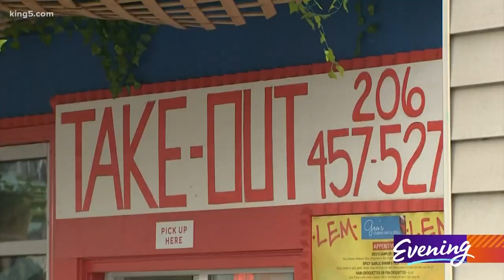Cuban cuisine and ‘One Night In Miami’ - Doorbell Dinner and a Movie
Doorbell Dinner and a Movie pairs a local restaurant that serves great takeout with a good movie you can stream at home, recommended by a Seattle film expert.

DINNER: Authentic Cuban cuisine from Geo’s in Seattle

MOVIE: One Night In Miami, streaming on Amazon Prime

Seattle’s Greenwood neighborhood is roughly 3,000 miles from Havana, but step inside Geo's Cuban Bar & Grill and it's like you've been transported.
The menu and dishes are prepared by a chef who was born, raised, and culinary-school trained in Cuba.

"I'm passionate because I'm following my dream since I was a kid, cooking with my family, seeing my parents cooking, my grandparents," Geo Rodriguez said. "Weekends we'd get together and cook a family meal. It's in our culture."

He and his wife Kim Gianotti now share that culture with every dish they serve. Popular menu items include tostones (fried green plantains,) Bistec de Palomilla (top sirloin with traditional rice and beans,) and the classic Cubano sandwich.

"Seeing the happiness of the people when they taste our food, it's like an artist doing a painting and seeing someone enjoying it,” Rodriguez said.

Gianotti has also begun making an array of chocolate creations in the back bar, which has been closed since the pandemic began.
The family business has embraced the pivot and worked tirelessly to stay afloat. Rodriguez and Gianotti knocked out a wall and installed a takeout window all by themselves, and don’t plan on offering dine-in until 50% capacity is allowed.

They miss crowded tables and weekly salsa nights but hope the to-go service still gives customers a taste of the Caribbean.

“I'm trying to make the food with the same quality, flavor, and passion so the people take it home and enjoy,” Rodriguez said.

There may be no better film to enjoy it with than a Golden Globe-nominated drama, set in the city just across the water from Cuba.

"My number one film of 2020 is One Night in Miami, from director Regina King,” said Keith Simanton, Senior Film Editor for IMDb.

Critics are raving about the movie, which centers on one night that brought together four American legends: Malcolm X, Muhammed Ali, Jim Brown and Sam Cooke.

"These guys all met up, true story - so what did they talk about?” Simanton said. “One Night in Miami has some intriguing answers."

Since it's set in the city where the most popular sandwich is the Cubano, Rodriguez thinks it's an ideal choice for doorbell dinner and a movie.

"It's a great pairing, I think people will love that movie and also enjoy the food,” he said. “It's something that goes together."

Geo’s is located on Greenwood Avenue North and is open for lunch and dinner seven days a week. One Night In Miami can be streamed via Amazon Prime.